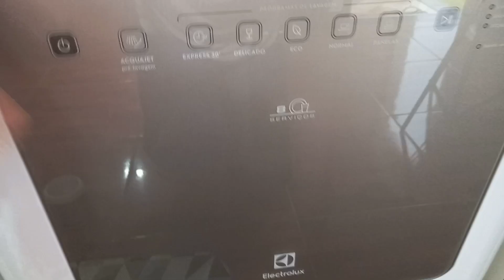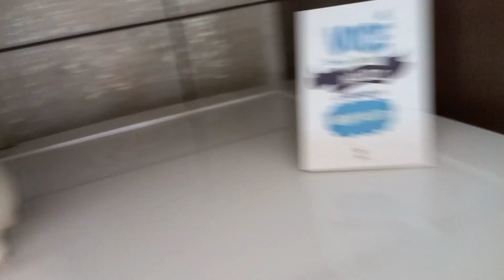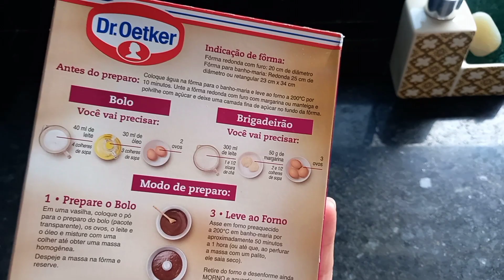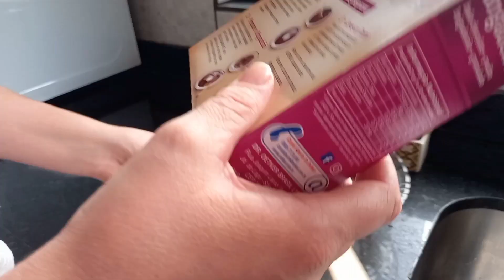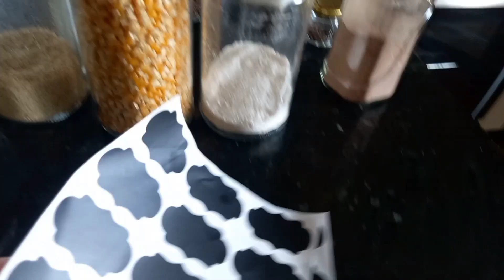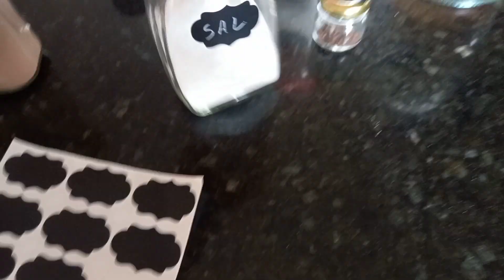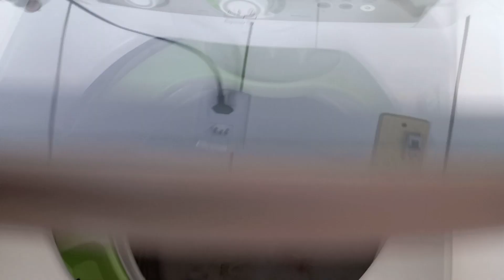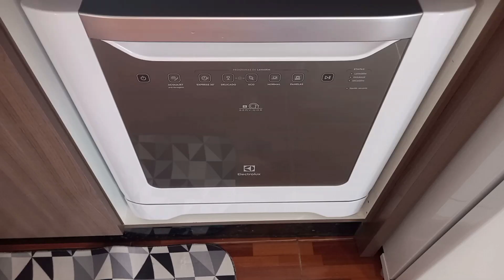ROTINA DE DONA DE CASA 💕 AMO MEU LAR 💕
Oi, tudo bem meus amores? Espero que sim,  neste vídeo mostro um pouco da minha rotina como dona de casa, fiz muita coisa, lavei os panos de prato, fiz bolo, limpei a cozinha e coloquei etiquetas nos meus potes, para ficar mais bonito e organizado, espero que gostem, fiz esse vídeo com muito carinho. 💕